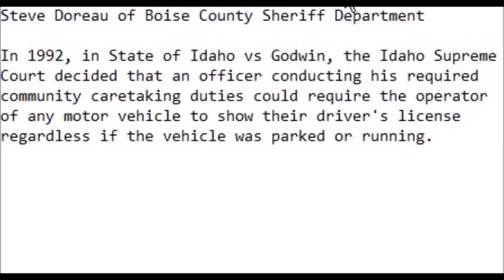Why doesn't Coquille Ordinance: 10.12.040 define "Street" as a "Parking Lot" as well? Oregon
5:01 You see different definitions of State of Idaho vs Godwin 1992 between the Boise County Sheriff and my Public Defender.

Was there an intentional ommission to keep out the "parking lot" from this ordinance? It seems like it would be a significant area of land that would need to made clear of the rules. Why create such an obscure reference to the "parking lot" by calling it a "structure"? Is this just another way to silently pass laws while the public is distracted. Or could the City Manager be wrong about insinuating that "other structures" should also be common sense that is what the parking falls under?

The whole theme seems to have started from a car dealership causing too much distraction on the side of the road with their business. They may have brought large crowds to the side of the street, and also causing drivers to have to swerve around the activity. By having to drive around cars on the side of the street, would increase the chances of more center-lane accidents.

We will never know the real arguments that occurred with the lawmakers, because the City Council meetings are not recorded for later scrutinization. These meetings are, most likely, open to the public and the press was probably there and, perhaps, wrote an article about the arguments for and against the law. I have not research this potential reference. What press agency would have attended this City Council meeting?